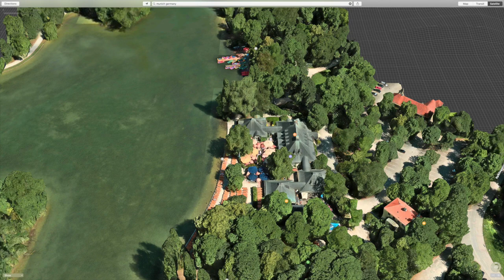A Beginner's Guide To Munich Germany Beer Gardens by an American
This video is a beginner's guide to Munich Germany Beer Gardens by an American.  If you are planning to visit Munich Germany and want to experience some of the best beer gardens then this video is for you.

I have been to Munich 7 times and wanted to make a guide to the Munich beer gardens for people who might be visiting the first time.  While this is not a complete guide and many Germans might argue with my choices, I feel this list will give you a great feel for the beer garden culture.

You cannot escape beer gardens when visiting Munich so you might as well know where some of the best ones are.  In this video we show you 3D map locations of the beer gardens throughout Munich and then include pictures that I took myself while visiting.  The video should give you a great feel for what to expect when visiting Munich beer gardens.

Please list all the other wonderful beer gardens in the comments that you think should be on the list.